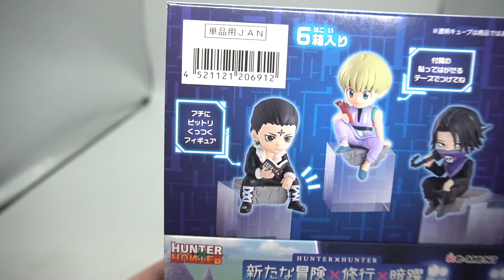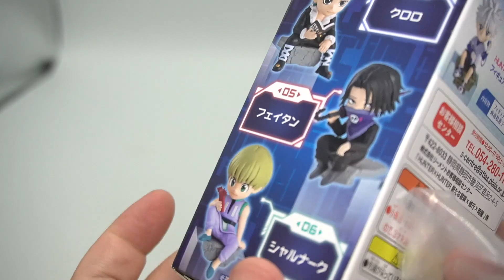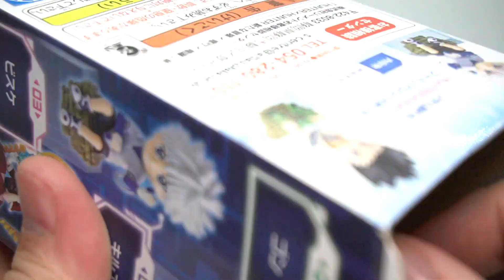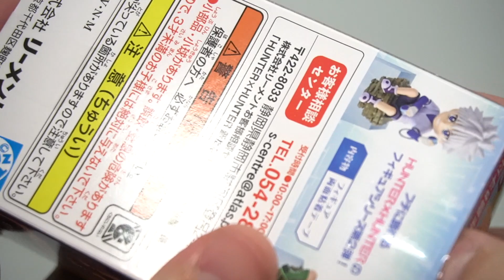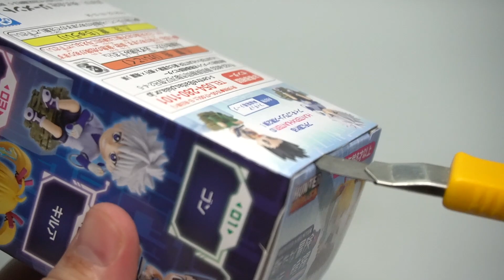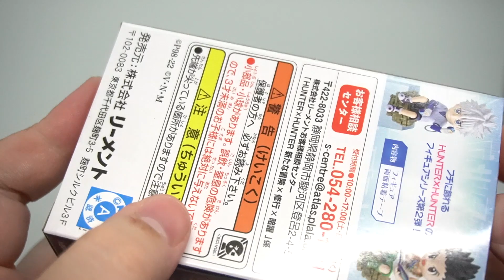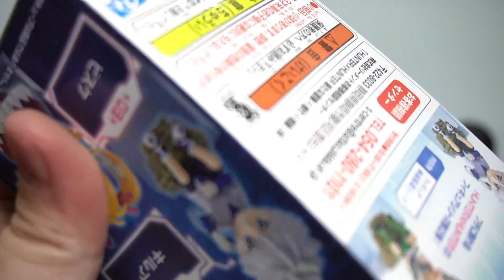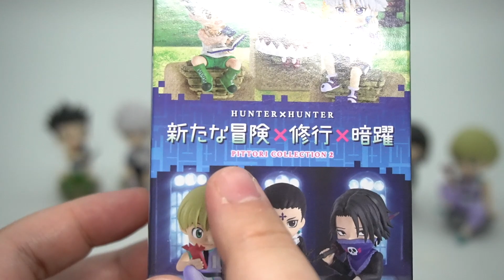オーラも忠実に再現！フチピト ハンターハンター 新たな冒険×修行×暗躍 PITTORI COLLECTION2 箱買い 開封レビュー【食玩】HUNTER×HUNTER リーメント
ハンターハンター食玩ピットリコレクション２のレビュー動画です。クロロ最高にかっこいい！！！